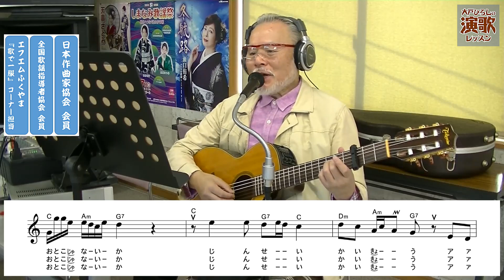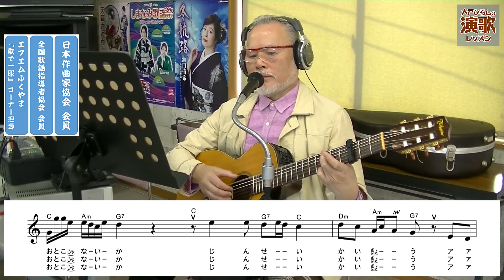大江 裕 『時代の海』 【大戸ひろしのKARAOKEレッスン】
早くもデビュー15周年を迎えた、その記念曲。
勿論のこと、作詞・曲は「恩師＝北島三郎さん」
歌い方もドンドンと上達して、後継ぎは俺！と
アピールしているようにも思えますね。